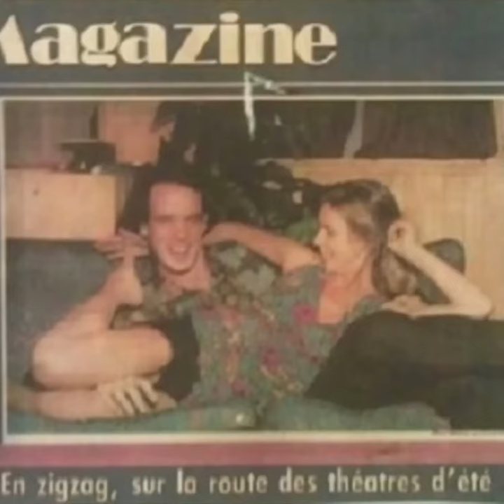Lise Laverdierel chez Studio 108.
Lise Laverdière chez Studio 108 place du Commerce à Magog

Vernissage  FREE
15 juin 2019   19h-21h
Studio 108 place du commerce, Magog

En théâtre: M. Masure
28-29 juin 2019
Studio 108 Gallerie Dame Lachaise
108 Place Du Commerce MAGOG
Billet disponible à la port